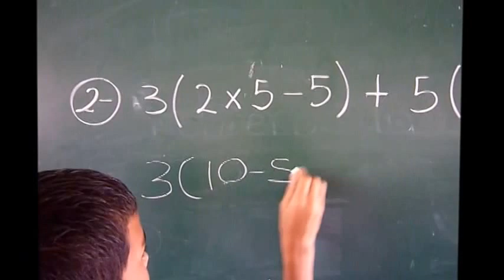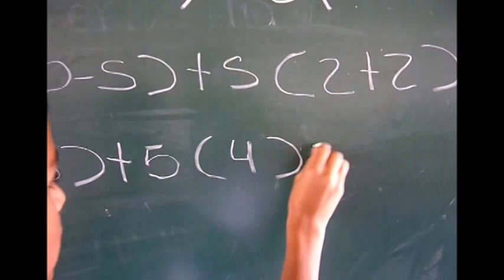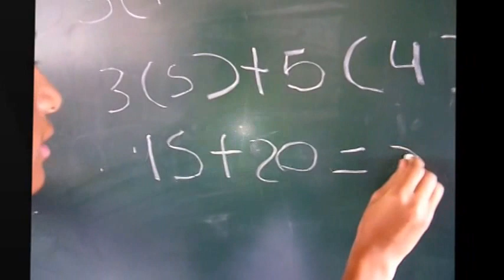ELIMINACIÓN DE SIGNOS DE AGRUPACIÓN